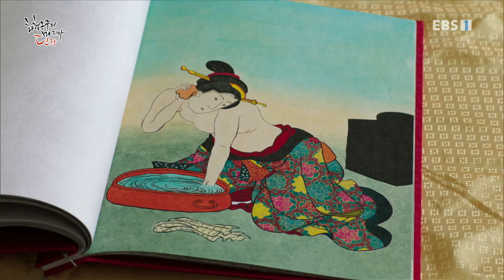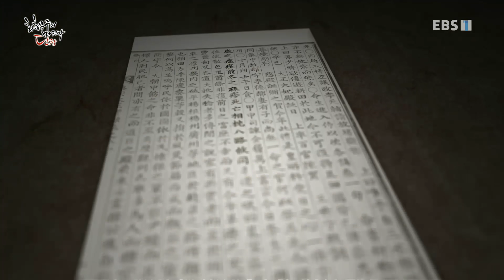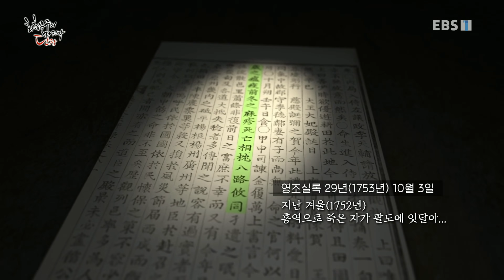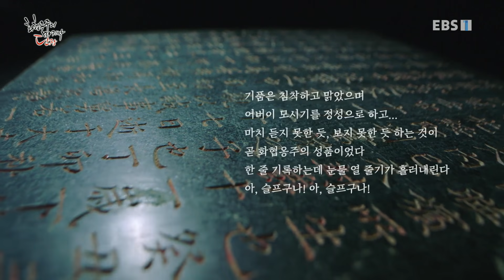특집 다큐 - 화협 옹주의 마지막 단장_#003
공식 홈페이지 화협 옹주의 마지막 단장,

조선 제일의 미녀로 추앙받았으나, 요절한 비운의 왕녀, 영조의 7번째 딸, 화협옹주의 묘 안에서 발견된 청화백자 용기들 안에는 270년이나 지난 화장품 내용물이 고스란히 남아있었다.

기초 화장품인 면약에서 립스틱용 연지와 개미 수 천마리가 들어간 불가사의한 용액까지, 내용물은 놀라웠다.

그렇다면 당시 사람들이 쓰던 화장품은 어땠을까? 국내의 화장품회사에서 화협옹주의 화장품들을 재현하는데 도전했다.

후손들의 손끝에서 재탄생한 화협옹주의 화장품은 과연 어떤 모습이며 그 효과는 어느 정도일까. 현대의 K-뷰티로 이어지고 있는 우리 화장품의 뿌리를 찾아본다.

EBS 기획 / 특강 특집 프로그램을 소개합니다.